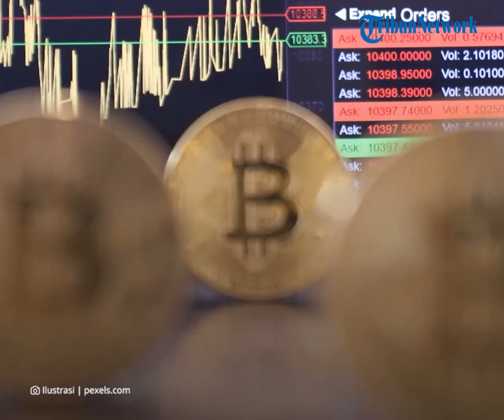Harga Bitcoin Anjlok Turun Drastis Turun 15,82 Persen Jadi Rp 323 juta per Keping, Ini Penyebabnya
TRIBUN-VIDEO.COM - Terpantau harga mata uang kripto (cryptocurrency) seperti Bitcoin, Ethereum, Tether, dkk turun drastis pada pekan ini.

Harga Bitcoin kini tercatat di angka kisaran Rp 323 juta per keping, turun 15,82 persen selama 24 jam terakhir.

Artikel ini telah tayang di Kompas.com dengan judul "Ini Penyebab Harga Bitcoin dkk Turun Drastis"